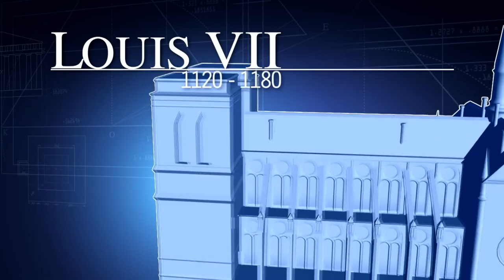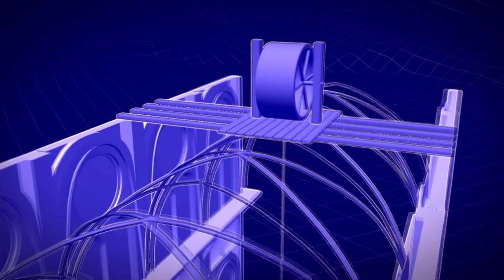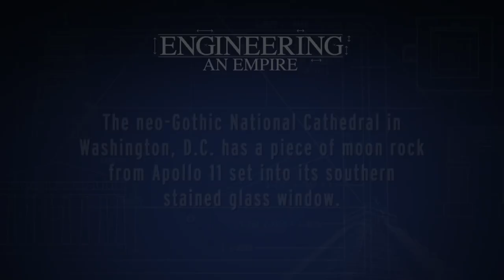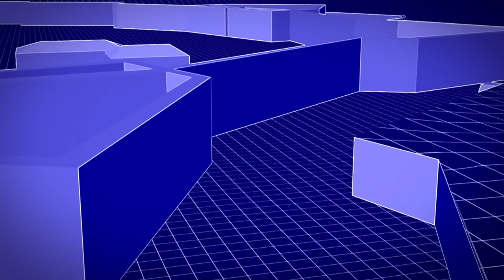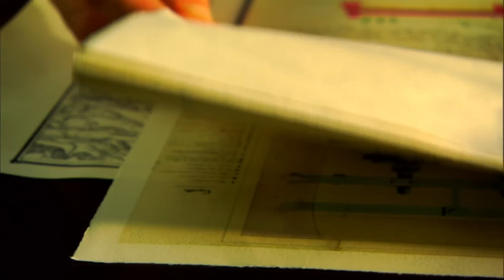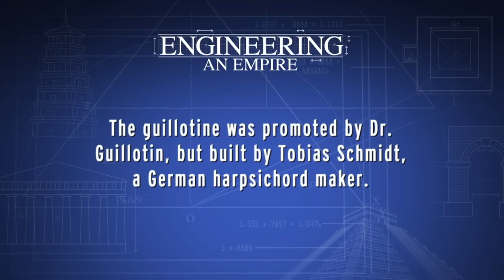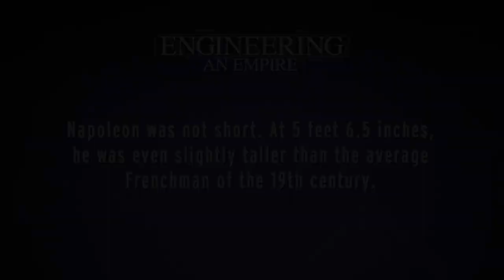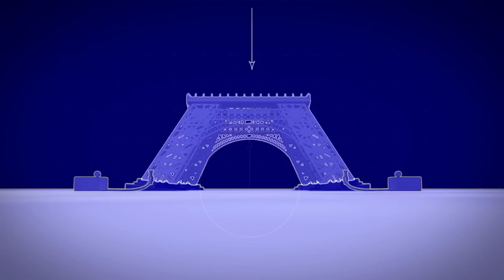Engineering an Empire - E12 Napoleon: Steel Monster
Engineering feats under Napoleon's reign; Notre Dame de Paris; the Canal du Midi; the Eiffel Tower.